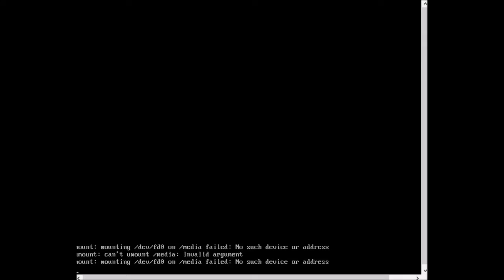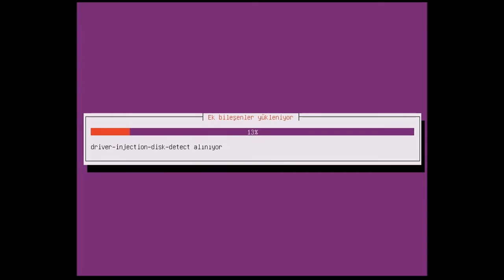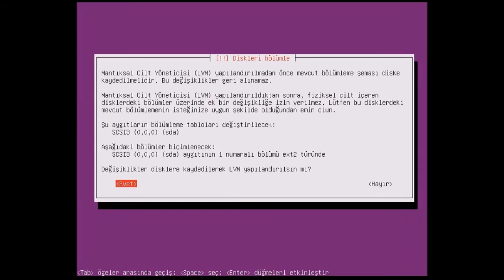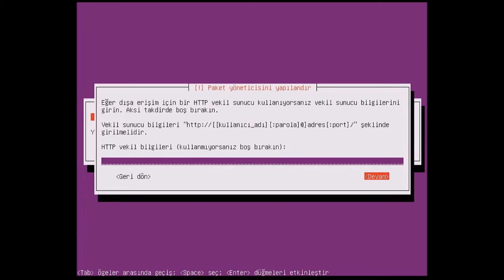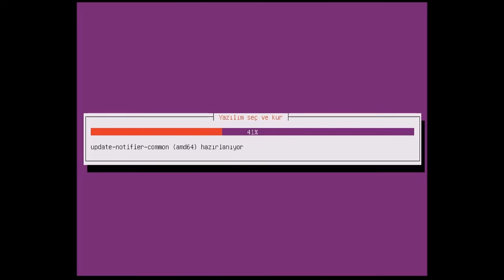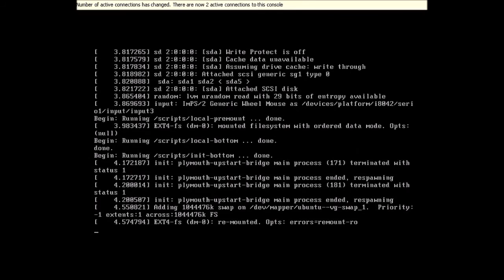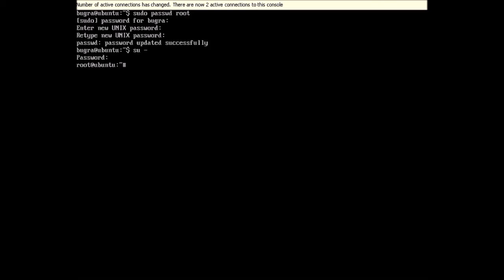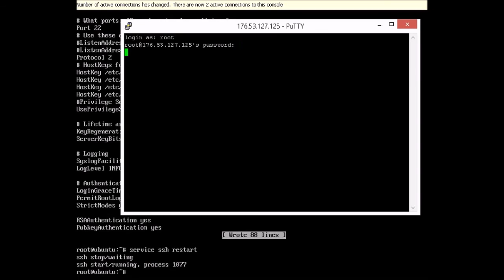Ubuntu Server 14.04 Kurulumu ᴴᴰ | Sesli Anlatım | 2015 | 5. Video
(Reklamı geç 'e tıkladığınız anda indirme başlar)

Kurulan İşletim Sistemi: Ubuntu Server 14.04.02